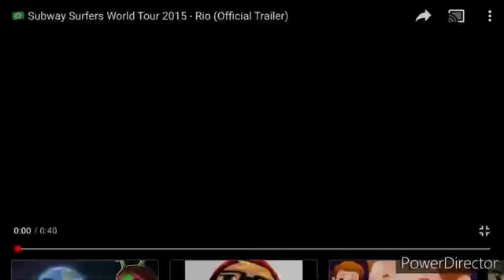subway surfers fan made trailer rio